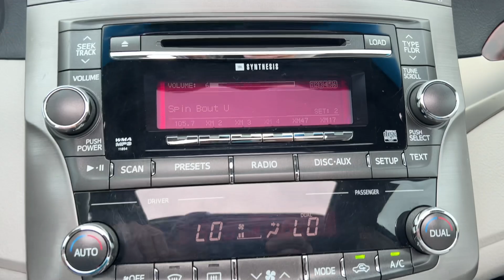2011 Toyota Avalon Limited A3353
This Avalon comes in a BEAUTIFUL Cypress Green Pearl color! LOADED with the Limited package including Leather Upholstery, Wood Grain Trim, Heated and Cooled Front Seats, Premium JBL Synthesis 9 Speaker Audio System, Sirius XM free trial, CD/MP3 player, AUX/USB audio inputs, Power Sunroof, Backup Camera, Steering Wheel Controls, Automatic Headlights, Daytime Running Lights, Fog Lights, Push Button Start, Keyless Entry Remote with Panic Alarm and Trunk Opener, Power Rear Sunshade, Carpet Floor Mats, Trunk Mat, and more.